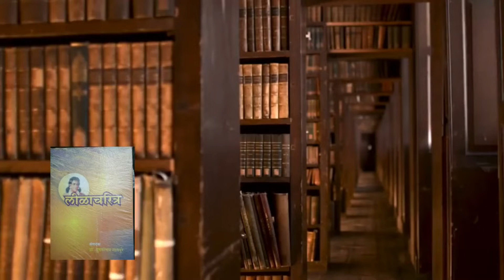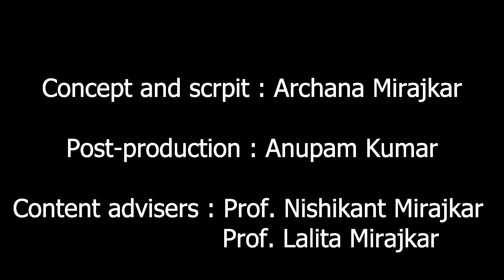Granthyatra Episode 60 - Athvaneenche Pakshi - an autobiography by P I Sonkamble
'Athvaneenche Pakshi' is considered an important autobiography in Dalit literature. Its author Sonkamble helps the readers realize what a miserable life the people belonging to the so-called untouchable castes have to lead because of the deeply entrenched caste system in the society. Watch this video to know more about this book that makes the readers introspect. Listen to the first hand experiences of listening to the author from his pupil Prof. Vinod Uparwat.